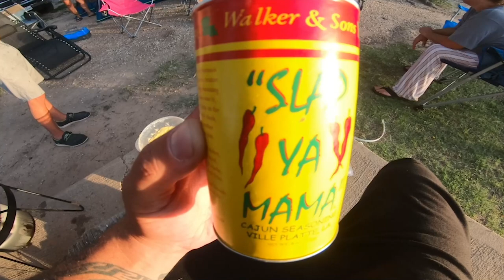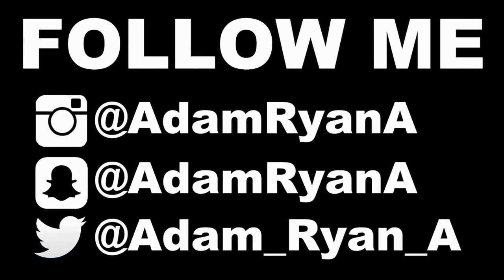TAKING JON BOAT on FIRST CAMPING TRIP to LAKE FRYER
Today was the first time taking my jon boat to bass boat built on its first trip, we are taking a 2 day camping and fishing trip to lake fryer by perryton texas, this is the first time ever driving the boat far, i hope it handles the highway speeds good!